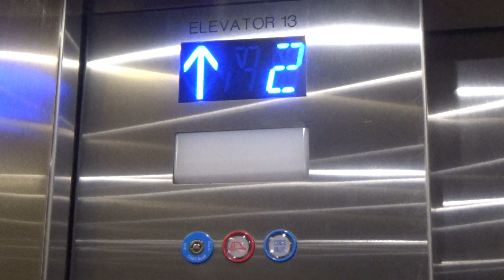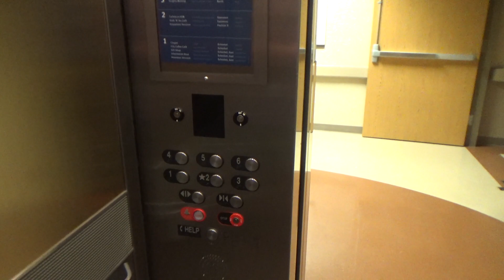Fujitec Traction Elevator @ Methodist Hospital (North) - Dallas, TX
These are the North elevators at Methodist Hospital (Oak Cliff) in Dallas. These were originally Montgomery elevators, but Fujitec modernized these with Innovation.

Installed- 1989
Modernized- 2015